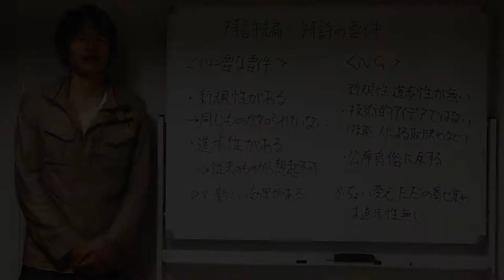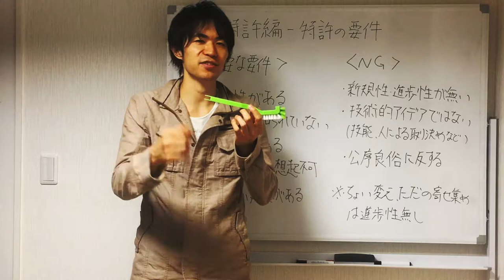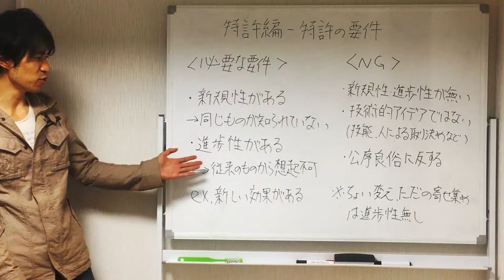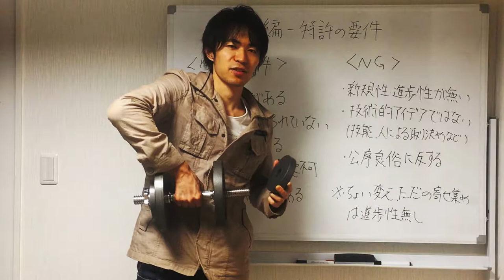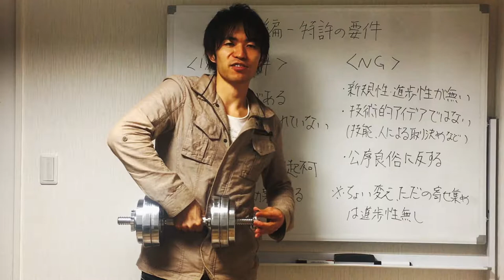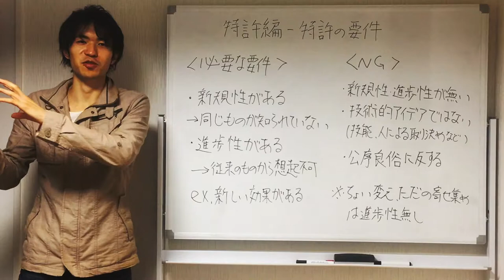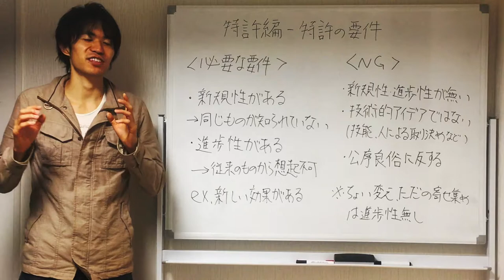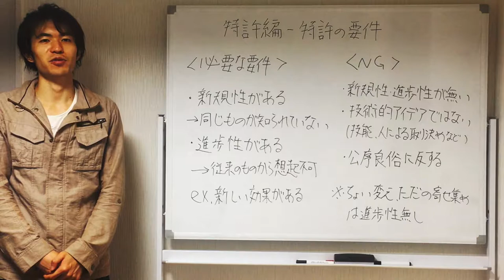特許編 特許の要件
関連動画
①【髙山正之】 米中 貿易問題 第3弾 知財保護で指摘受けてきたWTOに駆け込む中国とは 2018年9月20日

④【ポチっと発明 ピカちんキット】ウメジュンのおたから探知機 ３８話